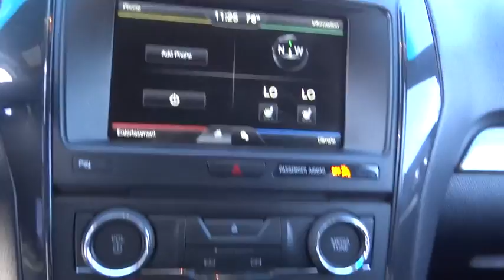2016 Ford Explorer Centennial CO, Littleton CO, Fort Collins CO, Greeley CO, Cheyenne WY 5466DP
2016 Ford Explorer

O'Meara Ford
400 W. 104th Ave.

New Inventory*** ELECTRIFYING!!! 4 Wheel Drive, never get stuck again... Isn't it time you got rid of that old rattletrap and got behind the wheel of this kid-friendly SUV... CARFAX 1 owner and buyback guarantee! Safety equipment includes: ABS, Traction control, Curtain airbags, Passenger Airbag, Front fog/driving lights...Other features include: Bluetooth, Power door locks, Power windows, Auto, Rear air conditioning...